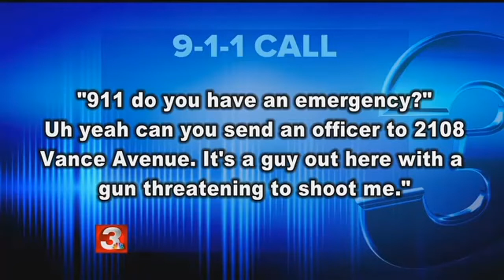UPDATE: 911 call and Chattanooga police officer's report show conflicting facts amidst legal battle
ᐸpᐳChannel 3 has learned more conflicting details in the case of a Chattanooga police officer being sued by a man who claims he was wrongly arrested.ᐸ/pᐳ